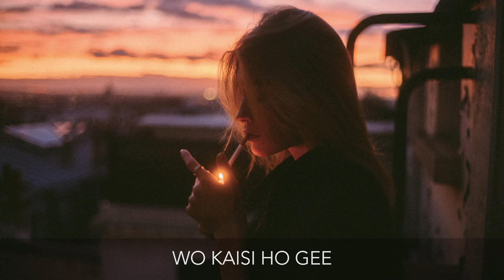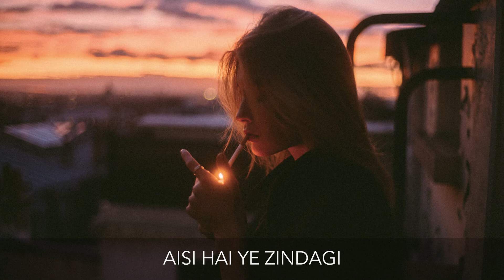[LYRICS] Wo Kaisi Ho Gee - Jimmy Khan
🎧 Wo Kaisi Ho Gee | Jimmy Khan

💬   “Don't go far off, not even for a day,
because I don't know how to say it - a day is long
and I will be waiting for you, as in
an empty station when the trains are
parked off somewhere else, asleep.

Don't leave me, even for an hour, because then
the little drops of anguish will all run together,
the smoke that roams looking for a home will drift
into me, choking my lost heart.

Oh, may your silhouette never dissolve
on the beach, may your eyelids never flutter
into the empty distance. Don't LEAVE me for
a second, my dearest, because in that moment you'll
have gone so far I'll wander mazily
over all the earth, asking, will you
come back?

Will you leave me here, dying?”

― Pablo Neruda

⛔   All Music and Pictures/Art on this channel are used for promotional reasons (No Monetisation).